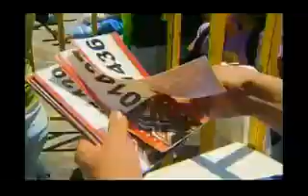Factor X Chile Capítulo 20 Parte 1 Final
Capítulo 20 de Factor X Chile.
Final
Rating promedio  21,3.
Todos los derechos de TVN.